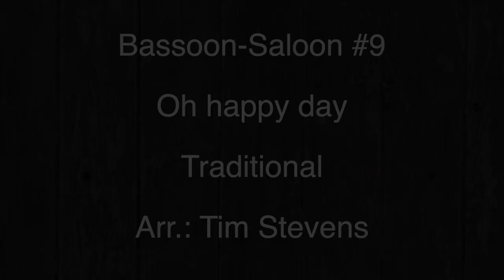Bassoon Saloon #9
Enjoy "Oh happy day" in the wonderful version from Tim Stevens!